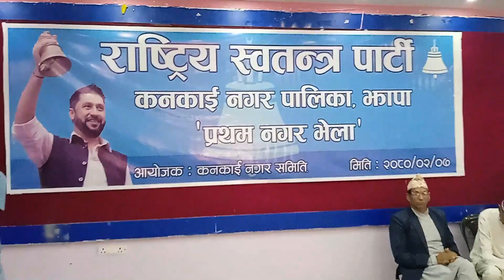म आफू पनि नेता बन्दिन अरूलाई पनि बन्न दिन्न- सांसद हरि ढकाल#rastriyaswatantraparty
Channel Suskera Box एउटा ऊर्जा र उत्प्रेरणा हो । यहाँ हामी विविधताको स्वाद पस्किने छौँ । समग्रमा यो च्यानल जीवनसँग जोडिएका विविधतामा आधारित हुनेछ ।